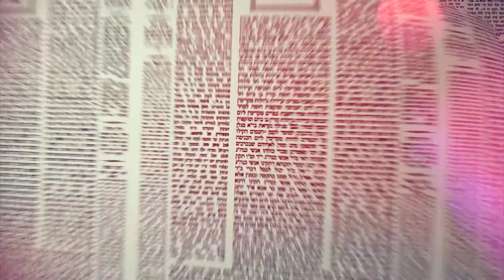Amud Yomi Masechet Shabbat Daf 19B